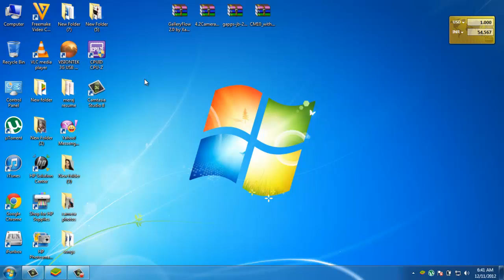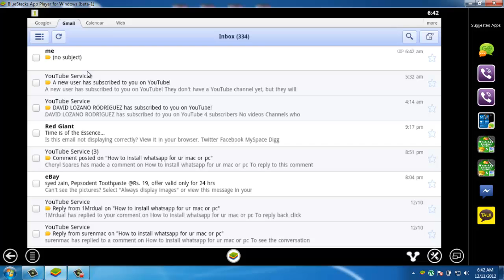How to add photo,video and contacts to whatsapp( USED FOR MAC ALSO)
This is a tutorial as how to add photos and videos and even contacts to ur bluestak using whats app messenger.

this process can be used for mac also.

Get paid apps for free  follow this links